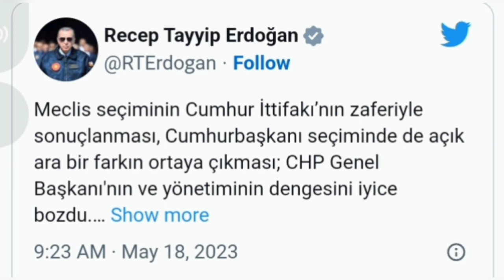DEGDEG ERDOGAAN OO AMRAY IN BARI DOORASHO LOODAREERO XILI BALANTU AHEYD 28 MY&MUCAARADKII OO YABAN..